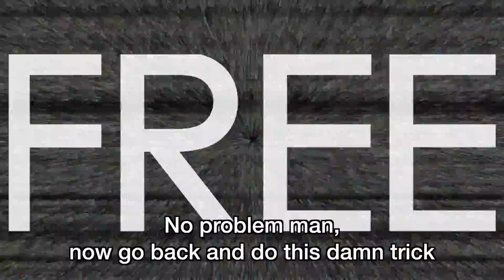Mac Miller - Live Free | Posimusic 2013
Our Entry for Posimusic 2013. Should've won!